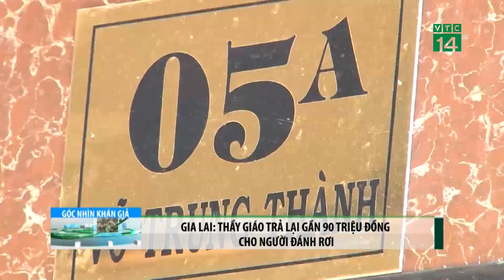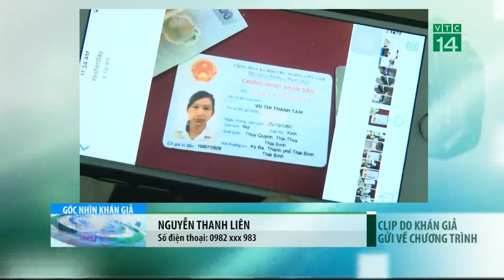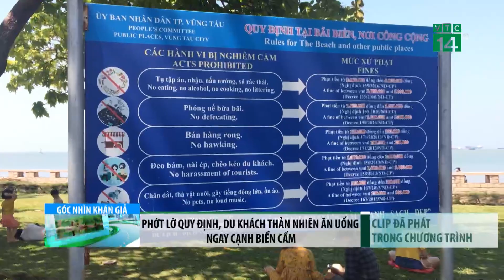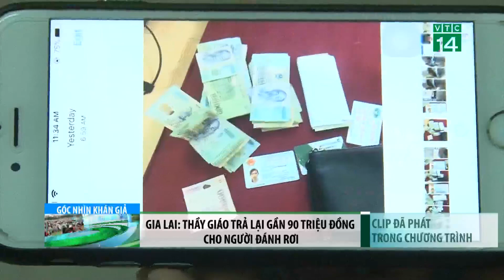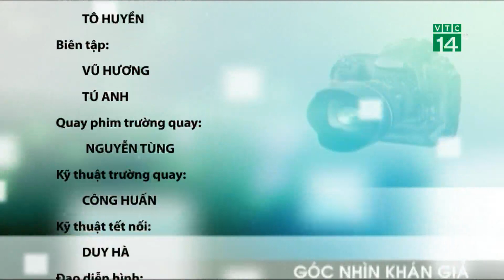VTC14 | Bản tin Góc nhìn khán giả ngày 15/03/2018